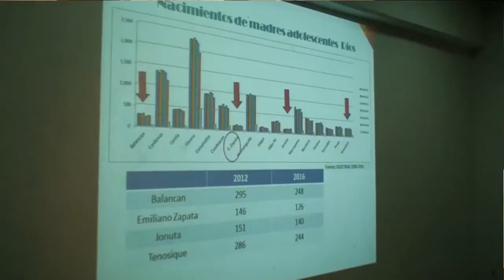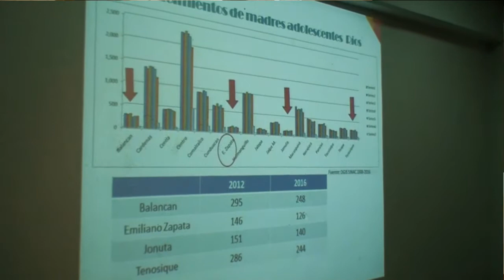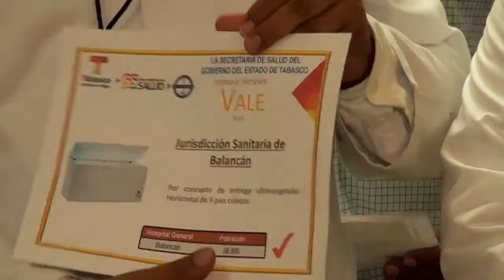Entrevista del Secretario de Salud en el Mpio. de Balancan.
En Gira de Supervisión a las Jurisdicciones y Centros d Salud de E. Zapata y Balancan, el Secretario de Salud del Estado de Tabasco, Dr. Rommel Cerna Leeder, Fue entrevistado por el Reportero de la Región de los Ríos. Alfredo Naranjo. Agencia Informativa Publicitaria "Haziel Films"